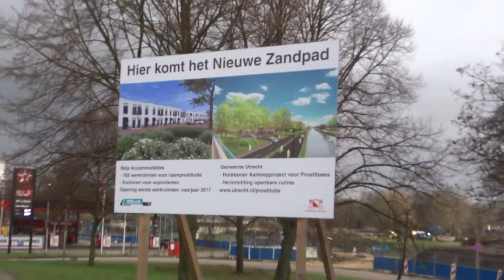New Red Light District for Utrecht Holland / Netherlands (Now on hold)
March 2017 update: The new RLD in Utrecht has been delayed and all work has stopped.
Up to date news and information on Holland's red light districts. Includes interactive maps, over 1000 original photos and loads more
Most web sites / blogs have their own biased agendas and you seldom get a balanced view. Mine is the only one that speaks the truth.